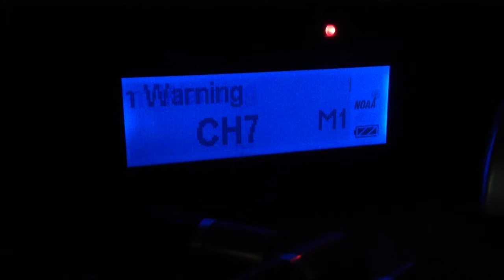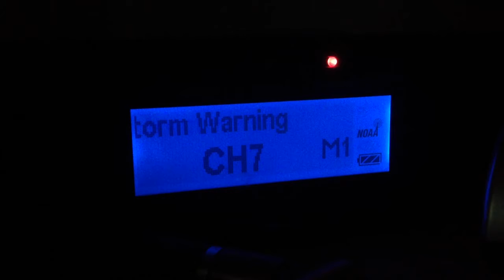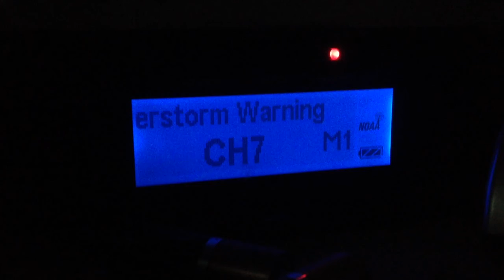2-7-19 Severe Thunderstorm Update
Bbbbbbbb